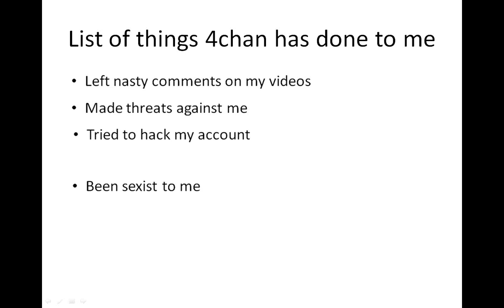Anonymous have attacked my YouTube